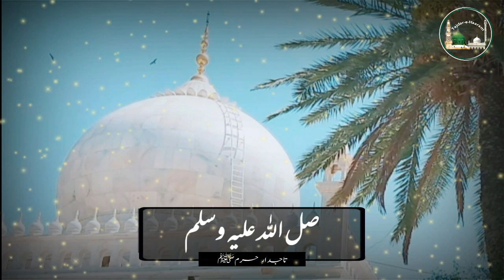Golra Sharif - Whatsapp Status - Qawali Hum Sab Ka Rukh Soy E Kabba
Golra Sharif
20 Ramzan Ul Mubarik
Whatsapp Status [Use Headphones|HQ|]
Golra Sharif Qawali[Mehfil E Sama]
Qawali: Ayi Naseem E Koy E Muhammad⤵|HD|
"Hum Sab Ka Rukh Soy E Kabba
Soy E Muhammad Roy E Kabba
Kabbay Ka Kabba Koy E Muhammad SAW "

tajdar_e_haaram